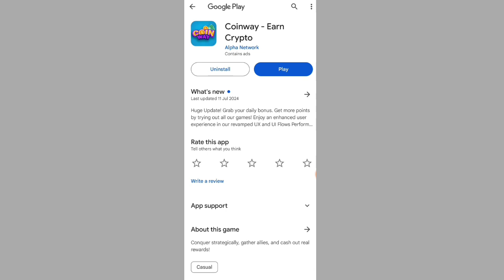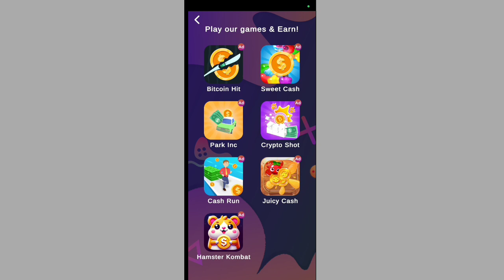Coinway – Earn Crypto – APP TO EARN MONEY FAST PLAYING TO PAYPAL 2024 💸 ¿FAKE?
crypto banter
cryptocurrency news 2024
crypto market
crypto trading
crypto news today
crypto banter today
crypto lending platform
crypto
ptc sites earn money 2020;
crypto news
crypto news live
2024 election updates
2024 presidential race,ptc site 2020;
earn money playing games
ways to earn money from home
cryptocurrency explained
sweatcoin withdraw money 2023
how to withdraw sweatcoin earnings